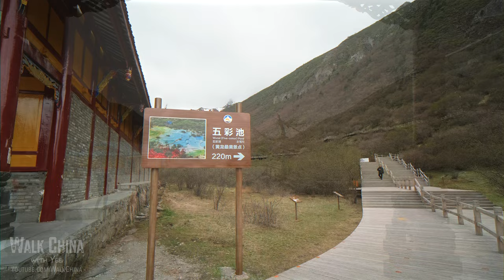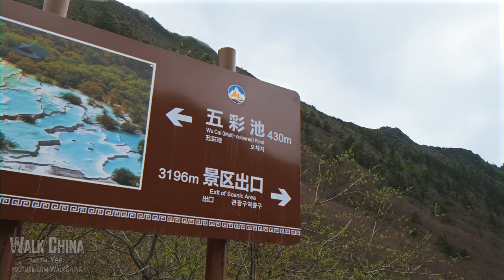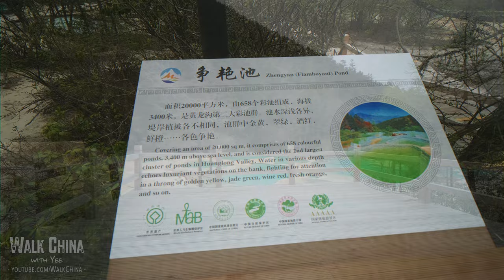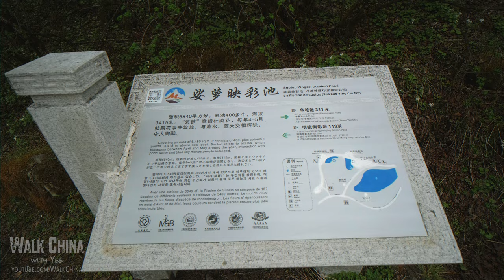Walking Tour of Huanglong the Yellow Dragon Scenic Area in Sichuan, China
ⓘ 4K China Scenic Walking in Huanglong the Yellow Dragon scenic area in Ngawa Tibetan and Qiang Autonomous Prefecture, Sichuan, China.

Please subscribe, like, and turn on the cute tiny bell to support our channel, and to get upcoming 4K UHD videos of walking, Driving and Drone footage videos of China, with Yee to touring the urban cities, hottest tourist attractions around the vast and charming oriental land.